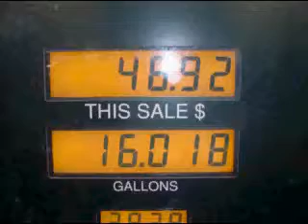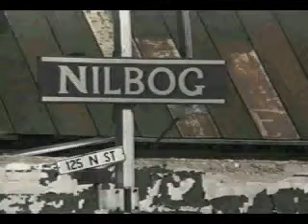BFest 2010 Part 1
My 2010 B-Fest adventure, part 1.